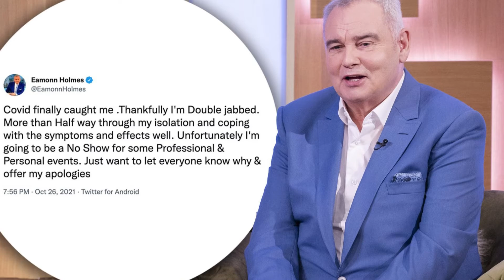Eamonn Holmes apologises ahead of being a 'no show' saying 'Covid has finally caught me'